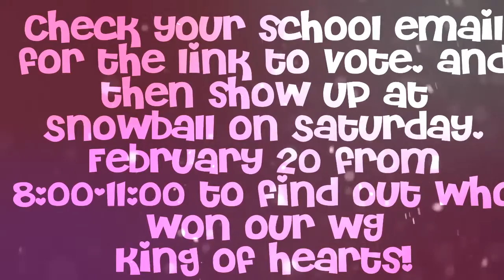WGTV KIng of Hearts Interviews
2016 King of Hearts Interviews
Edited by: Angela DiNardo